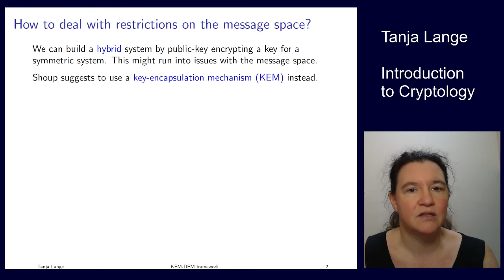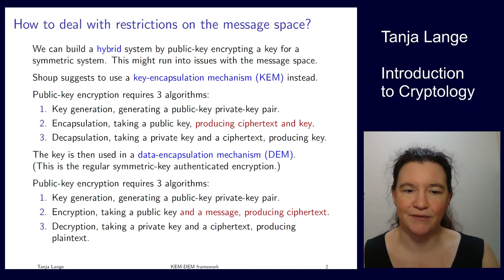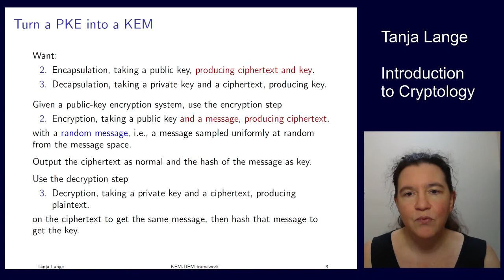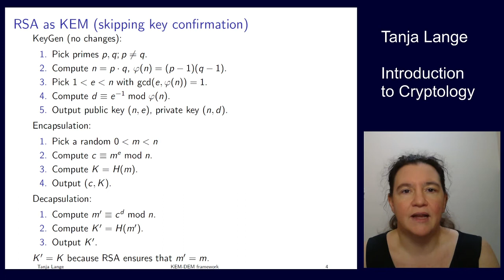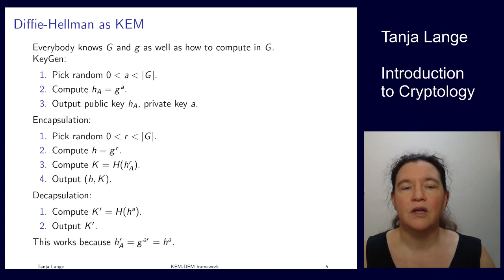KEM-DEM framework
Part of Introduction to Cryptology

Normally this course would be taught at Eindhoven University of Technology